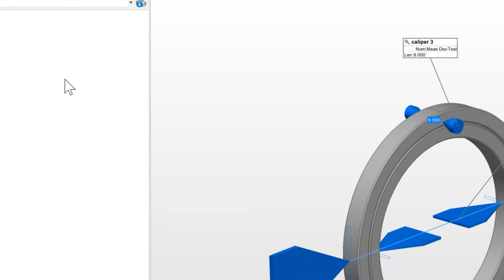What's New in PW MS 2020 - Collect measurements wirelessly from handheld gauges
PolyWorks 2020 enhances the universality of its workflows and adds interfaces for new instruments. Connect to a MicroRidge MobileCollect wireless system and bring measurements from handheld gauges into your inspection projects.